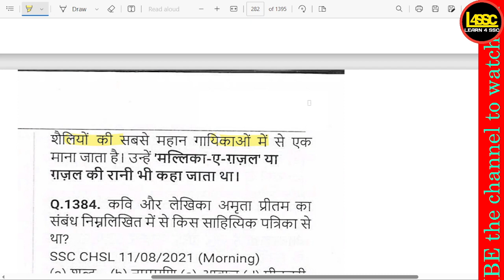निम्नलिखित गायकों में से किसे 'मल्लिका-ए-ग़ज़ल' कहा जाता था?, Which of the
writeralok
निम्नलिखित गायकों में से किसे 'मल्लिका-ए-ग़ज़ल' कहा जाता था?, Which of the following singers was known as 'Mallika-e-Ghazal'?, Nimnlikhit gayakon mein se kise 'Mallika-e-Ghazal' kaha jata tha?